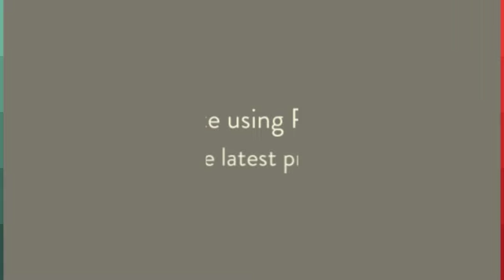Custom Branded Stress Balls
This video shows you a few of our stress balls which we can custom brand for you with either a graphic or logo. Our standard lead time is 2 weeks and we deliver Australia wide.